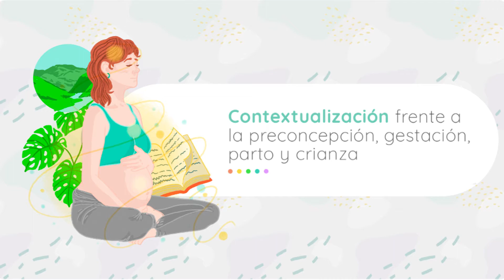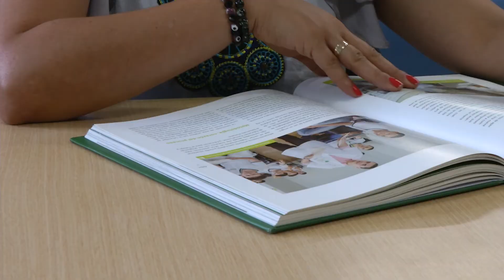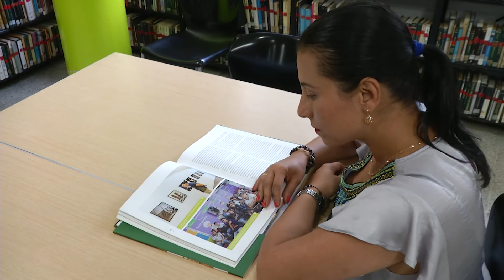Saludo de bienvenida Educación Corporal y Gestación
Video que presenta y da la bienvenida al curso Educación Corporal y Gestación, de la Licenciatura en Educación Física de la Universidad de Antioquia.